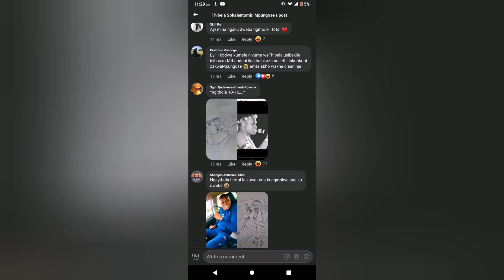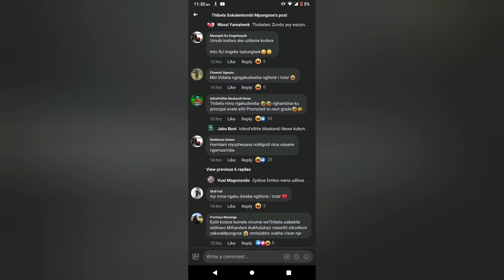Bathi bengamdweba uThibela bethole itotal🙆🏾 | Izindaba